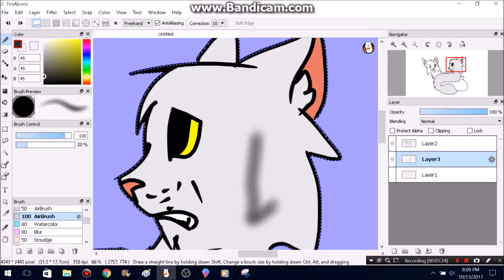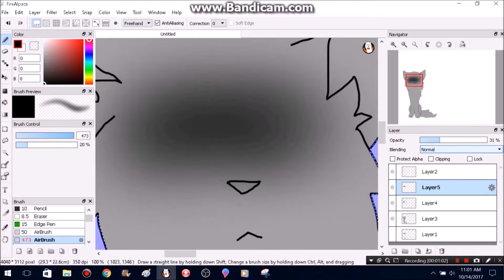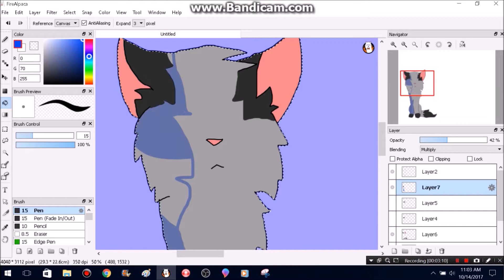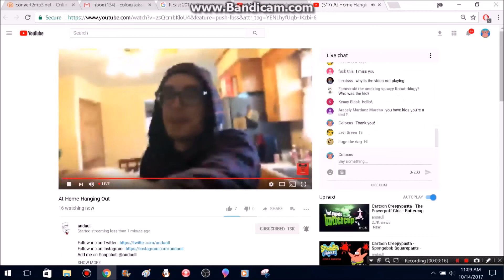Fan Art Speedpaint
Video more...
Jake in the Smudge's Loneliness
Twigkit lonely at the rowanstar and violetkit,